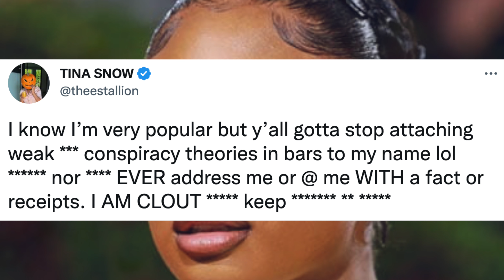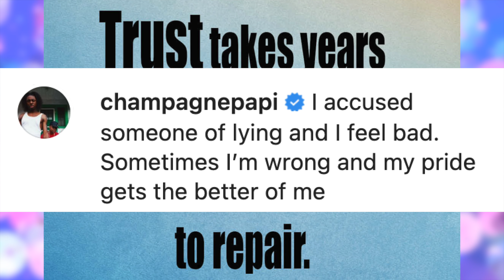Drake APOLOGISES to Megan Thee Stallion After She Won Court Case Against Tory Lanez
Drake has apologised  o Megan Thee Stallion after she won her court case against Tory Lanez. This is because he previously accused her of lying.